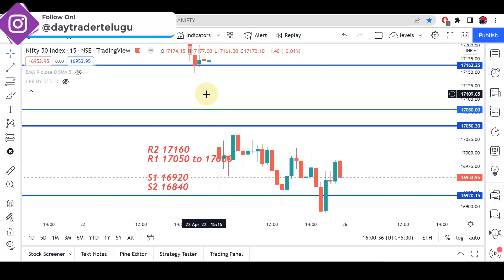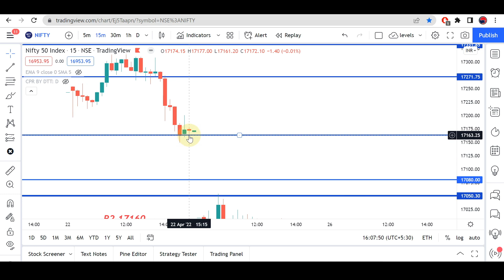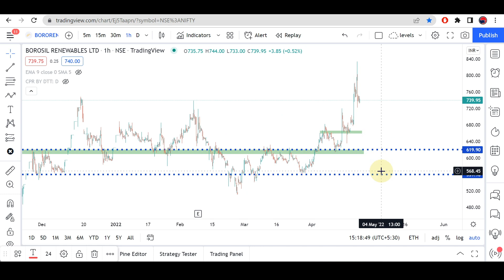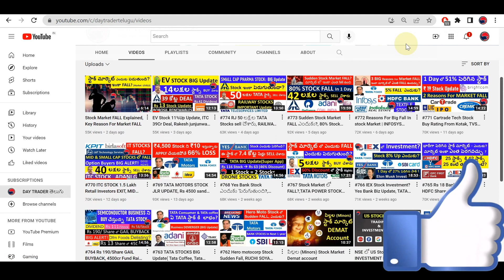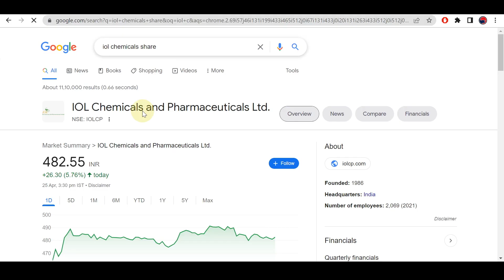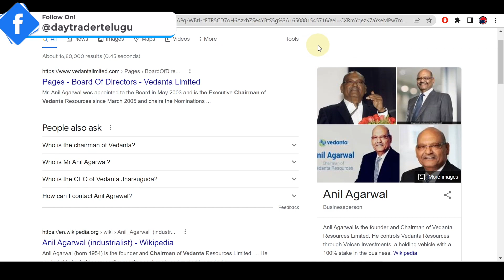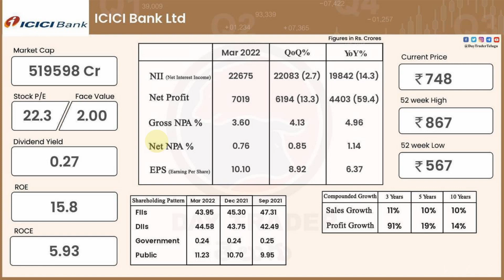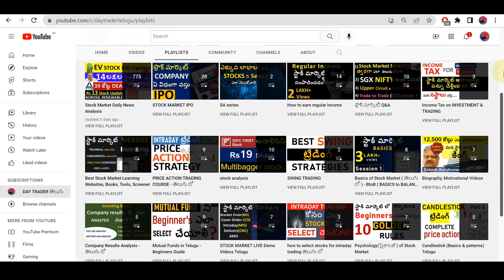#777 Stock market daily news analysis